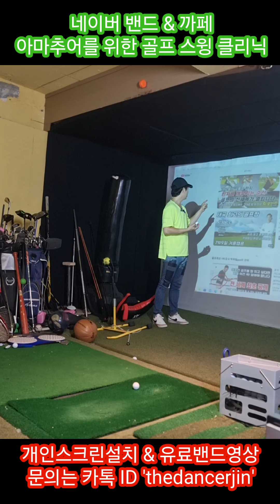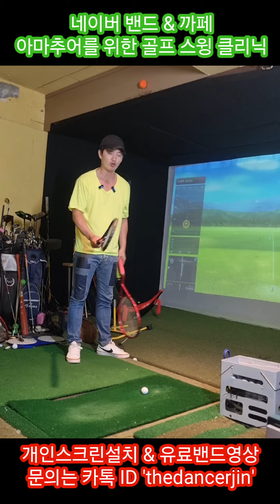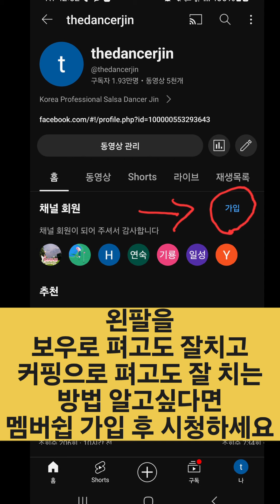(왼팔펴기) 유투브에 이거보다 더 좋은 왼팔 펴는 방법이 있으면 리플 남겨주세요